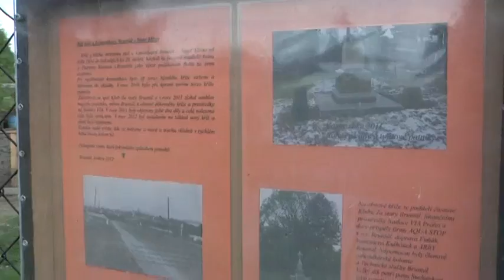Obnova děkovného kříže mezi Bruntálem a Starým Městem - 27. 5. 2012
Obnovit mramorový kříž u cesty mezi Bruntálem a Starým Městem se podařilo Klubu za starý Bruntál. Boží muka, kapličky, kříže a další drobné sakrální památky do naší krajiny neodmyslitelně patří.